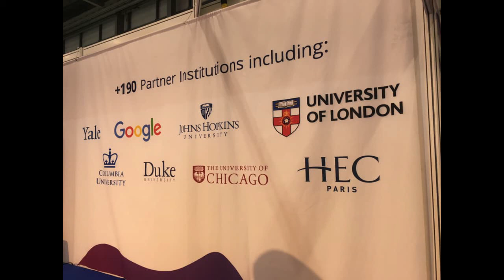Coursera at Learning Technologies on Wild Show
Phone call from ExCEL to JD in studio. Coursera now well established as MOOC platform with degrees and short course credentials. Next clip Futurelearn. Full show also available with excellent 80s music.